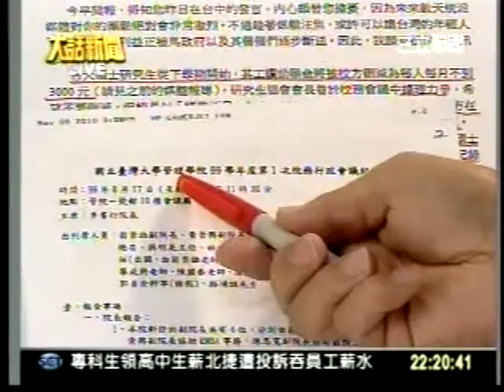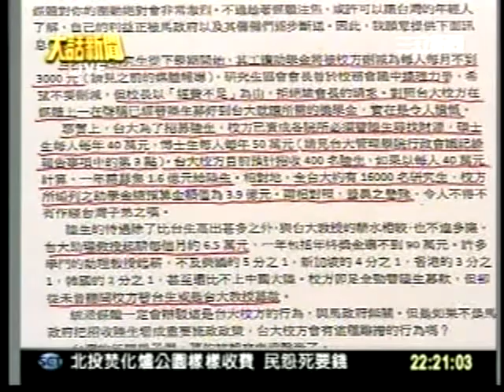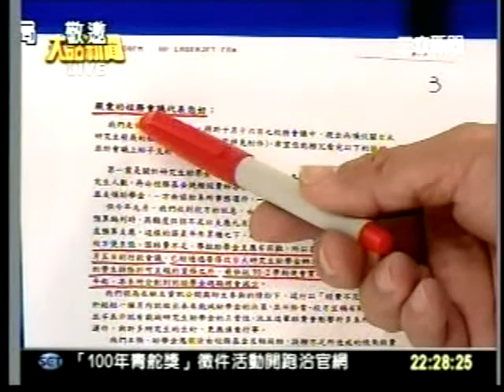20101109台灣學生苦苦哀求補助照樣大砍 台大卻要為中國學生1年募款40 50萬大話新聞